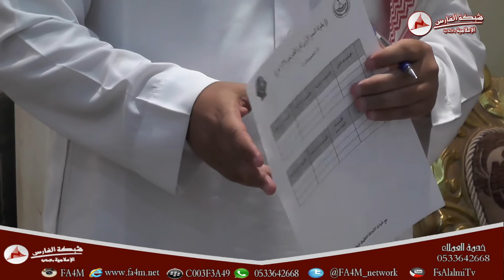قرعة بطولة السمو الأولى بمحافظة رأس تنورة لعام 1437هــ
وخدمة العملاء والاشتراك عبر  Channel C003F3A49 - pin2AB4BB9E / BlackBeery
الموقع الرسمي